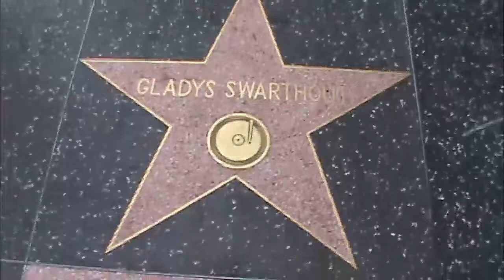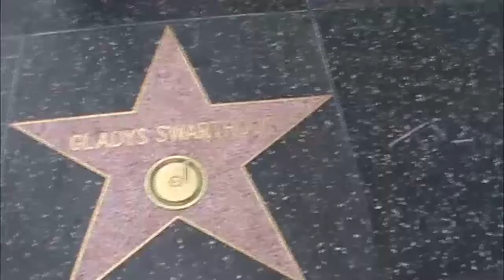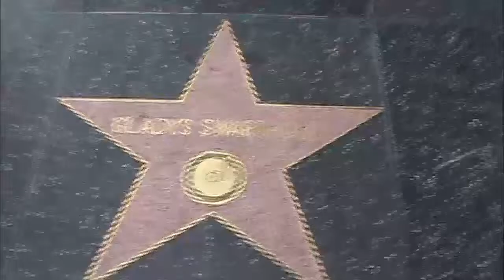Gladys Smarthout Every Star Tells A Story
(2)HOLLYWOOD HAPPENINGS